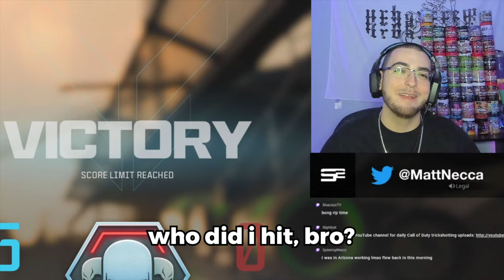I Hosted a 24 Player Trickshot Lobby on MW3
Today I played the new Call of Duty Modern Warfare 3 2023 (COD MWIII) and I hosted a trickshotting only private match open lobby for my viewers and we hit so many insane trickshots... drop a like if you enjoy!

0:00 - I Hosted a MW3 Trickshot Only Lobby
5:06 - A word from today's sponsor (DamnModz)
5:32 - Modern Warfare 3 Trickshot Open Lobby
16:02 - Outro